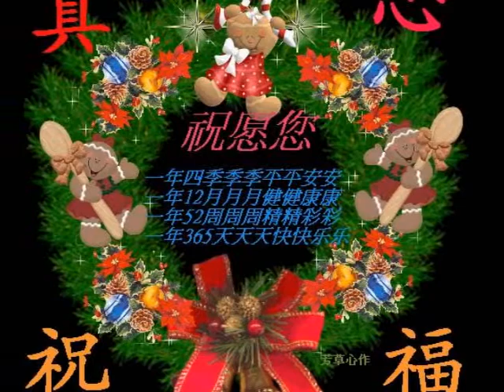聖誕快樂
聖誕節&2014元旦